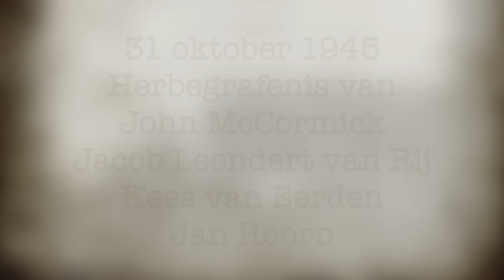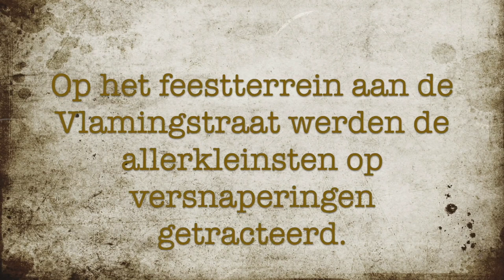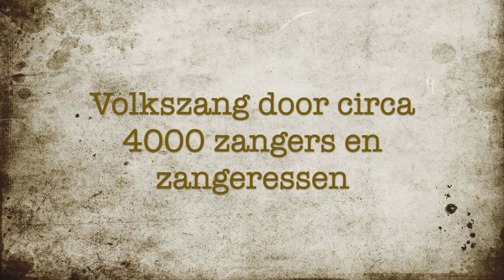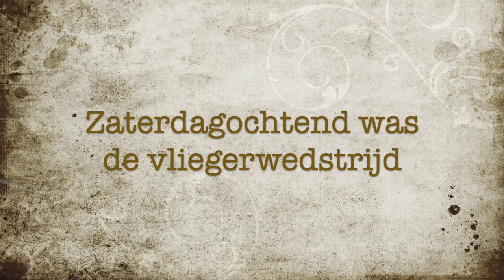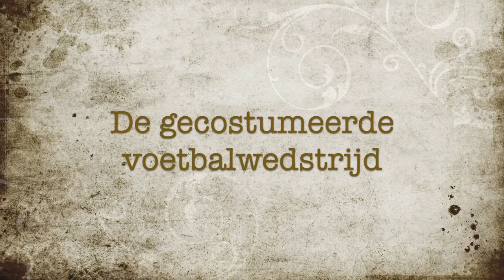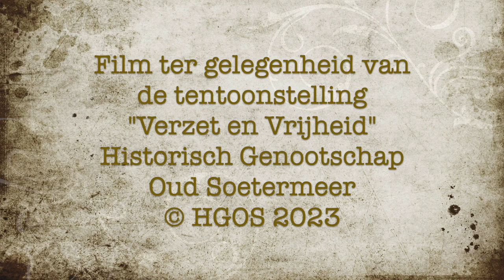Verzet en vrijheid: Bevrijding(sfeesten) Zoetermeer 1945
De film toont de Canadezen op de A12 ('Nieuwe Weg') en in de Dorpsstraat Zoetermeer, 8/9 mei 1945.
De BS (Binnenlandse Strijdkrachten) in de Dorpsstraat, 8/9 mei 1945
Begrafenis John McCormick, J.L.van Rij, Jan Hoorn en Kees van Eerden.
Optocht diverse verenigingen door het dorp en Driedaagse Bevrijdingsfeesten 29, 30 en 31 augustus 1945